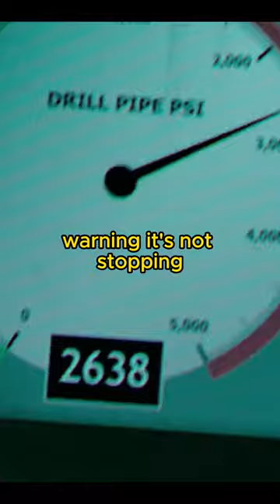Top Movie Scene | Deep Water Horizon | Oil worker unexpected situation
Join us as we dive into the heart-pounding, real-life drama of the Deepwater Horizon disaster in this riveting 2016 film. "Deepwater Horizon" brings to life the harrowing events that unfolded on April 20, 2010, when the offshore drilling rig suffered a catastrophic blowout, leading to one of the largest environmental disasters in U.S. history.
In this intense and suspenseful action thriller, directed by Peter Berg, Mark Wahlberg leads an exceptional ensemble cast, including Kurt Russell, Kate Hudson, and John Malkovich. Together, they portray the courageous crew members who fought valiantly to survive amidst the chaos and destruction, in a story of tragedy and heroism.

Our video will provide you with a comprehensive overview of the movie, including:

A summary of the plot and key characters.
Behind-the-scenes insights into the making of the film.
Analysis of the real-life events that inspired the movie.
The impact of the Deepwater Horizon disaster on the environment and society.
How this film sheds light on the sacrifices and bravery of the everyday heroes who faced this catastrophe head-on.
Whether you're a fan of gripping disaster films, interested in real-life stories, or want to gain a deeper understanding of the Deepwater Horizon tragedy, this video is a must-watch.

Join us on this cinematic journey into the heart of darkness, where courage shines brightest in the face of adversity. "Deepwater Horizon" is a powerful reminder of the human spirit's resilience in the midst of catastrophe.